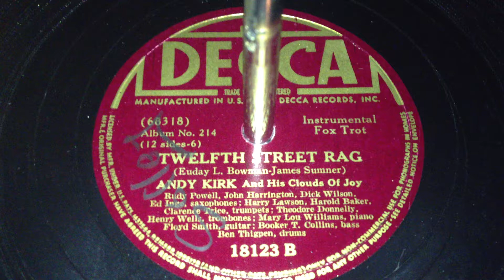Twelfth Street Rag - Andy Kirk and His Clouds of Joy